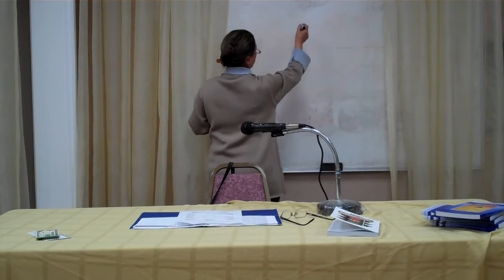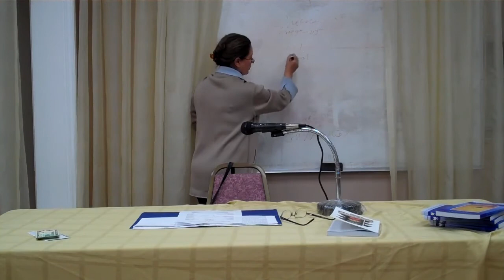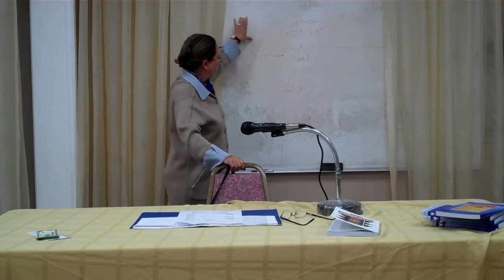ارتباطات جلسه اول